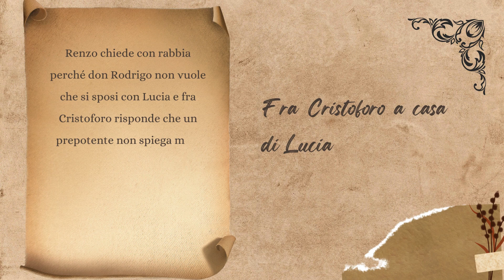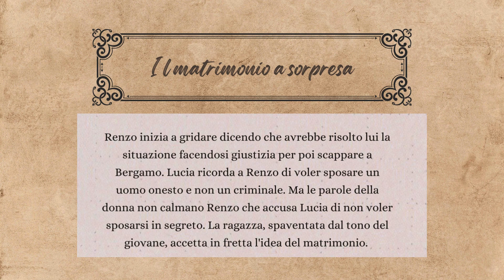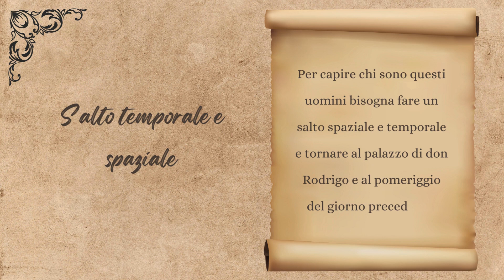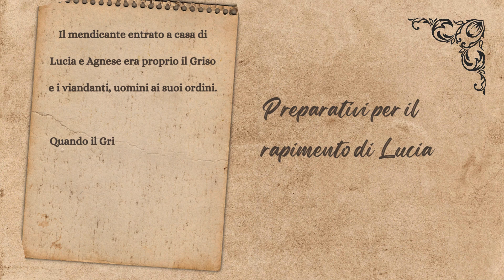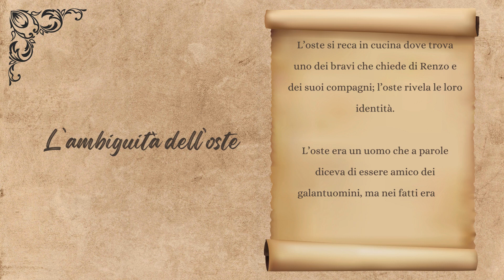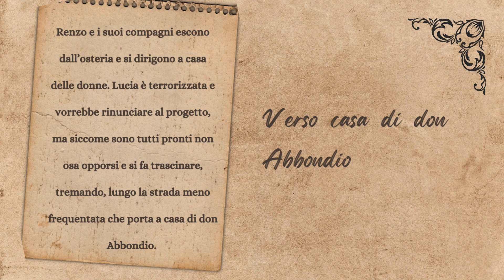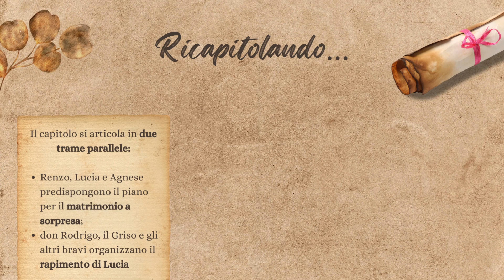I Promessi Sposi: capitolo 7 - Riassunto e Commento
Questo video tratta del settimo capitolo dei Promessi Sposi in cui assistiamo a due trame parallele:

 -Renzo, Lucia e Agnese predispongono il piano per il matrimonio a sorpresa;
- Don Rodrigo, il Griso e gli altri bravi organizzano il rapimento di Lucia.